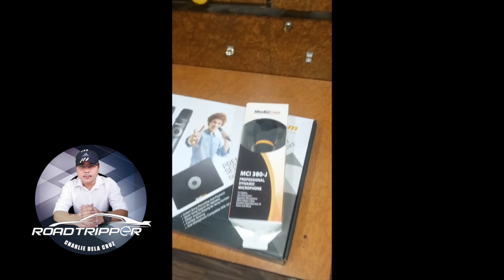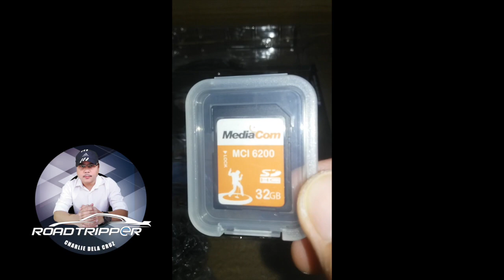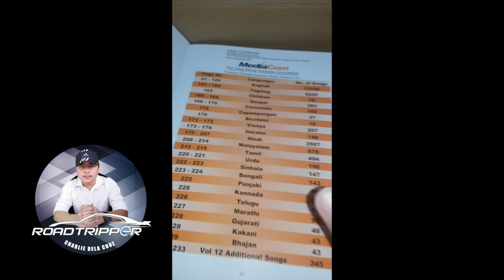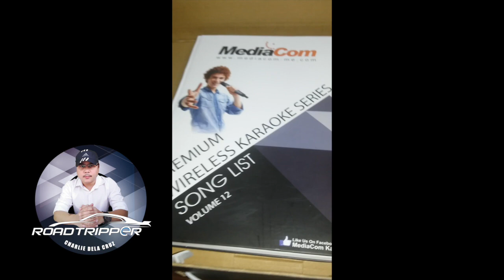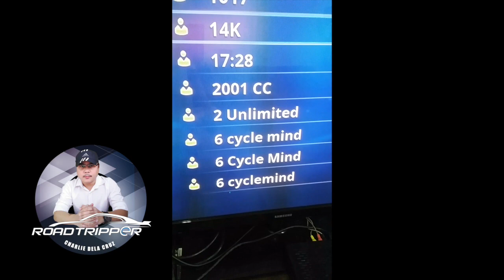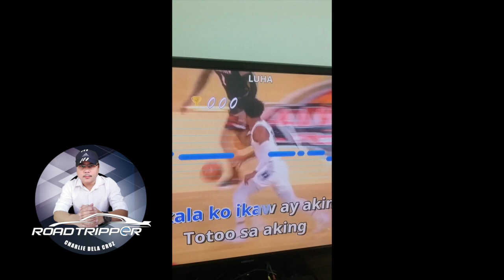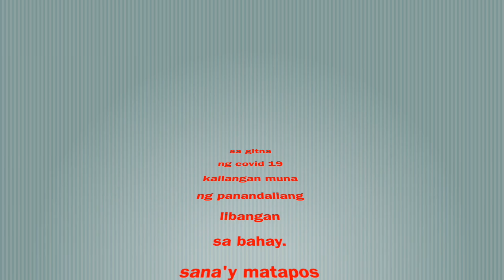LIBANGAN SA GITNANG SILANGAN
MEDIACOM